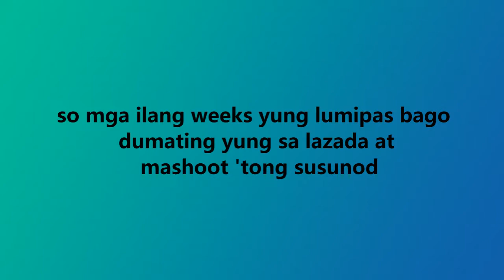MYSTERY BOX REVIEW: Lazada vs. Shopee, worth it ba? (2020) | Janica Millen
Yaaaay vlog ulit hahaha isa na namang vlog na puro gastos. Ano sa tingin nyo ang worth it?

(USE EARPHONES FOR BETTER AUDIO QUALITY)

Socials
And also, I have podcast and it's available on different platforms!